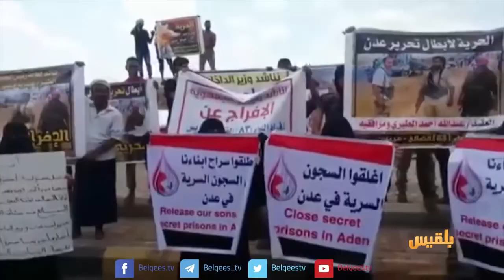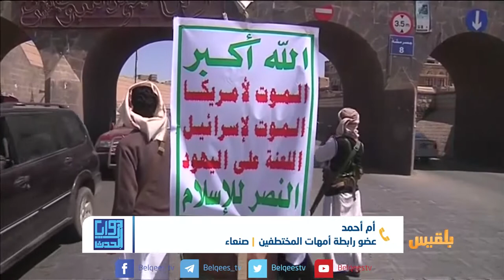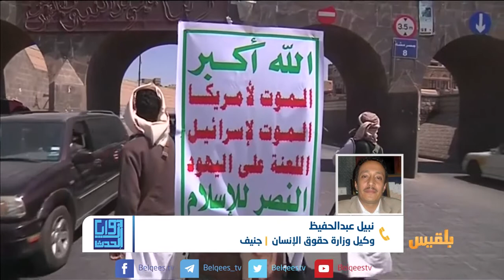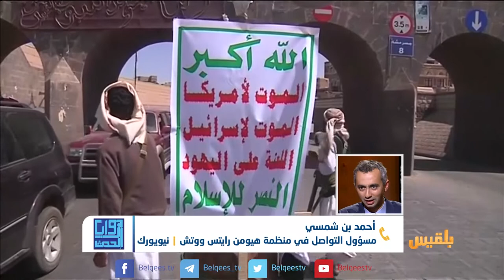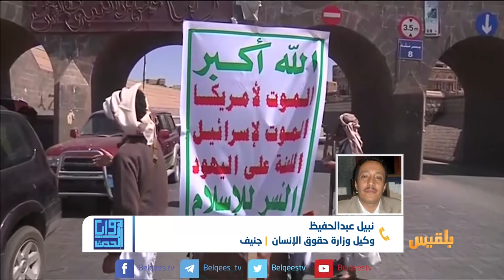زوايا الحدث | اختطاف وتعذيب واستغلال مالي..من ينقذ المختطفين من المليشيا ؟| تقديم : بشير الحارثي